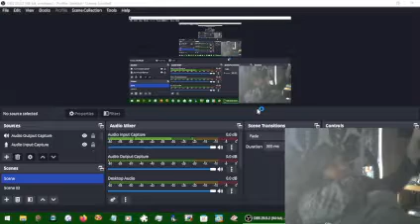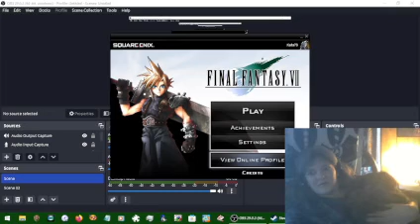More Emerald Weapon prepping part 867-5309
Some of you might recognize the number I used...couldn't resist!